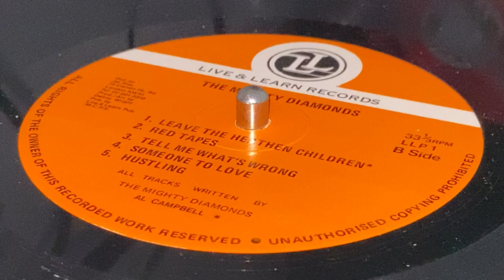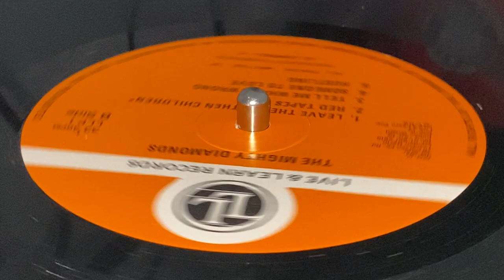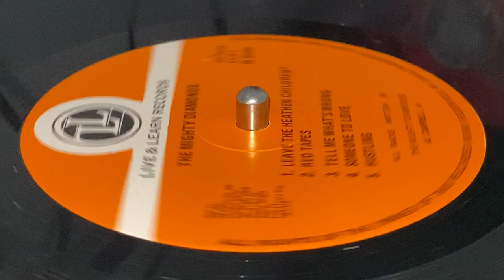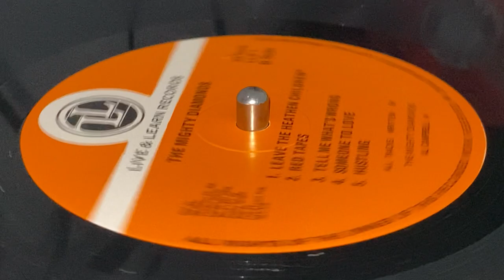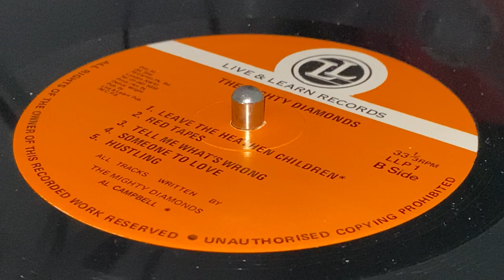THE MIGHTY DIAMONDS ~ Red Tapes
Prod & Arr : Delroy Wright ~ LIVE & LEARN RECORDS ~ LP (Struggling, Track B2) ~ 1985 ~ UK ~ All Tracks Written by The Mighty Diamonds except Tracks A2, A3, B1 Written by Al Campbell ~ Dist : Jet Star, Ras Records ~ Publ : Live And Learn Pub, M.C.P.S. ~ Rec & Mix : Music Mountain Studio by David Rowe ~ Ass Mix : Delroy Wright, Al Campbell ~ Backed Band : Browne Bunch Band ~
Drum : Cleveland Browne
Bass : Dalton Browne
Rhythm Guitar : Danny Browne
Keyboard : Mallory Williams
Trumpet : David Madden
Sax : Chico ~